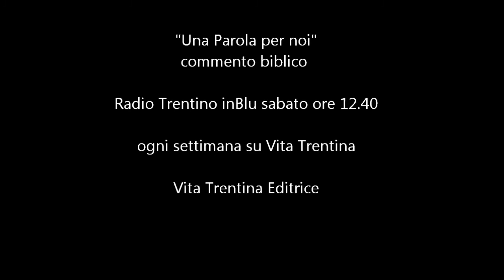Una Parola per noi - Domenica 18 maggio 2014 - V di Pasqua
Turbamento, paura, apprensione fanno parte della vita di tutti. Proprio a noi Gesù ripete: "Non sia turbato il vostro cuore: nella casa del Padre mio vi sono molti posti".

I lettura: Atti degli Apostoli 6,1-7;
II lettura: 1Pietro 2,4-9;
Vangelo: Giovanni 14,1-12